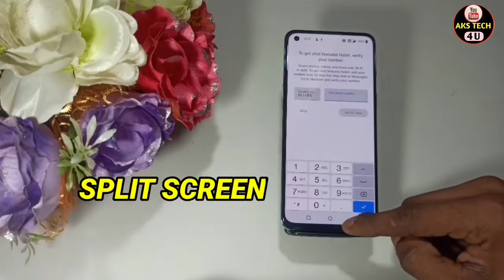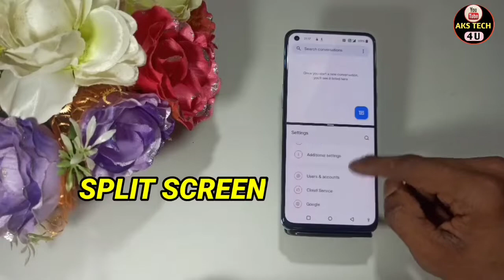How To Enable Split Screen in OnePlus 10R | OnePlus 10R में Split Screen कैसे करें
Hello Friends
How To Enable Split Screen in OnePlus 10R | OnePlus 10R Split Screen कैसे करें |

Akstech4u, how to split screen in OnePlus 10R , split screen in OnePlus 10R ,
split screen in Samsung, dual screen in OnePlus 10R ,dual screen in OnePlus 10R , window screen in OnePlus 10R ,
window screen in OnePlus 10R ,OnePlus 10R split screen,OnePlus 10R ke phone main split screen kaise karein,
OnePlus 10R tips and tricks, OnePlus 10R split screen ,OnePlus 10R split screen setting , Split Screen OnePlus 10R ,